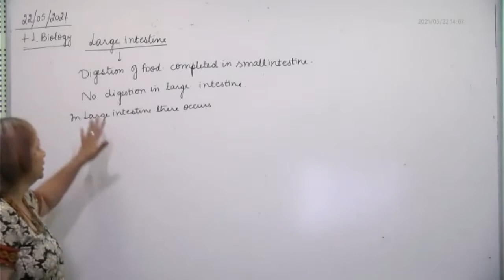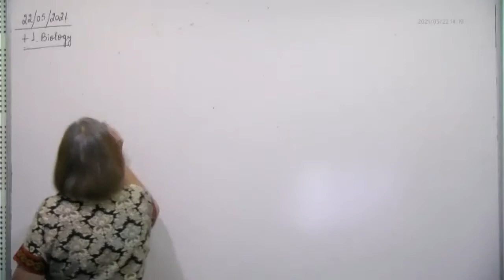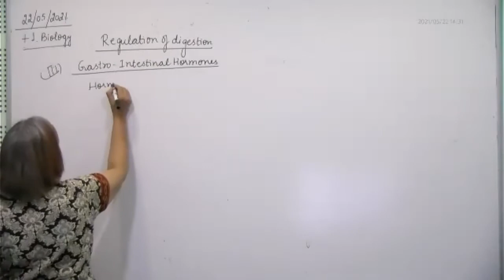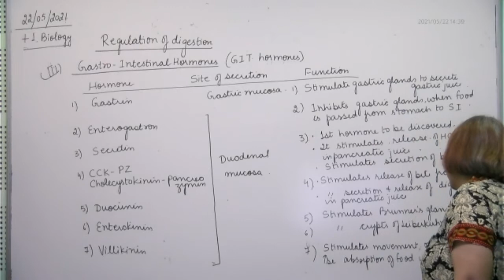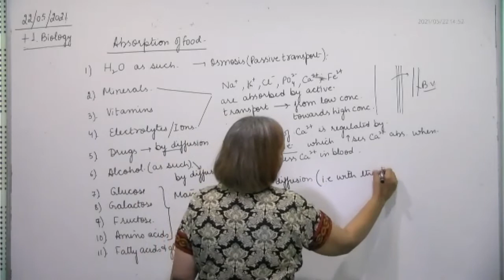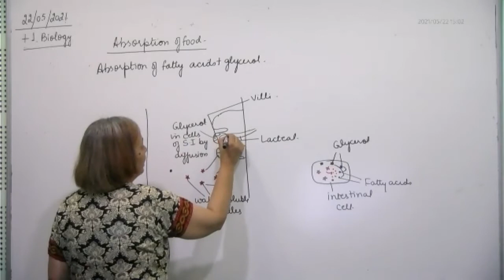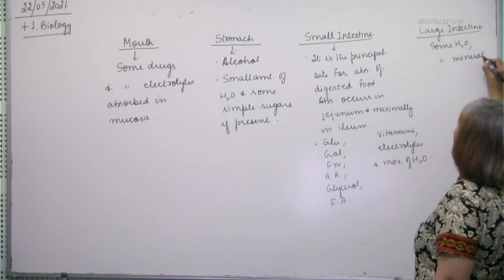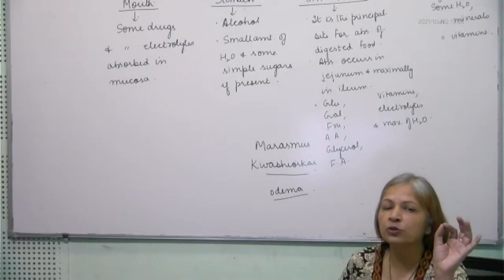+1 Biology, absorption of digested food, 22.05.2021